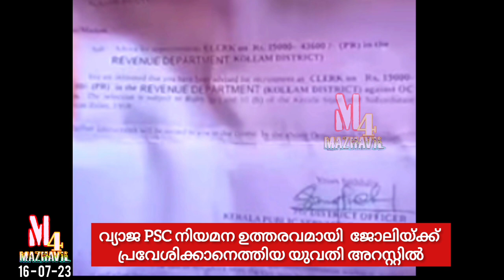വ്യാജ PSC രേഖകളുമായി ജോലിയിൽ പ്രവേശിക്കാനെത്തിയ യുവതിയ്ക്ക് ഒടുവിൽ സംഭവിച്ചത് | News| Rakhi News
ഒർജിനലിനെ വെല്ലുന്ന വ്യാജ PSC നിയമന ഉത്തരവുമായി കരുനാഗപ്പള്ളി താലൂക്ക് ഓഫീസിൽ ജോലിയ്ക്കെത്തിയ യുവതിയ്ക്ക് ഒടുവിൽ സംഭവിച്ചത്. സംഭവത്തിന്റെ നടുക്കത്തിലാണ്  ഇതൊന്നുമറിയാതെ യുവതിയ്ക്ക് ഒപ്പമെത്തിയ ഭർത്താവും ബന്ധുക്കളും. വാർത്ത കാണാം :

Welcome to M4 Mazhavil 😍🙏
This channel includes news and entertainment..